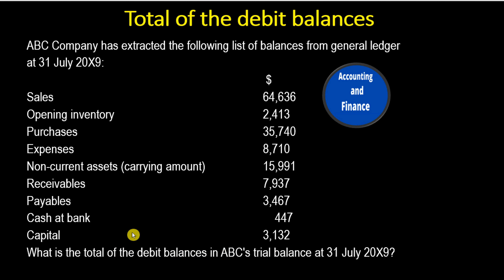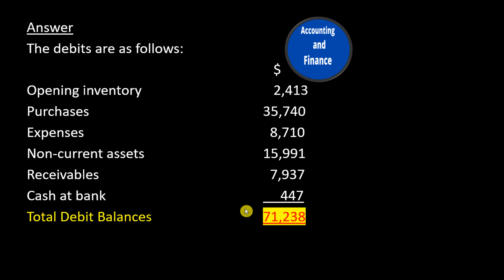How to calculate total of the debit balances